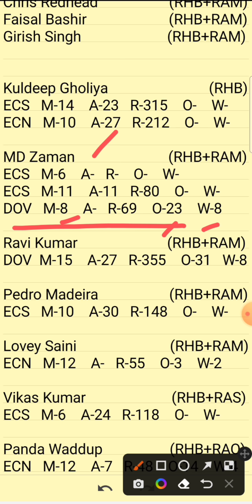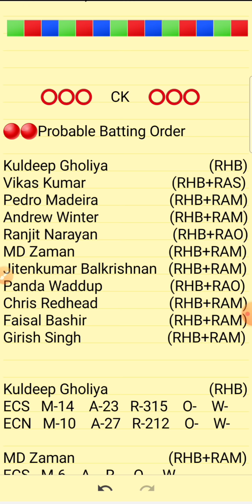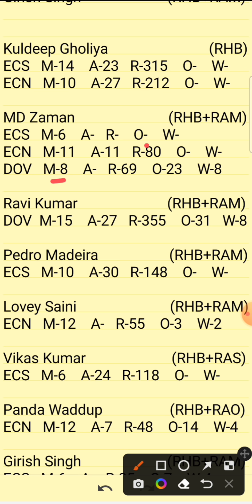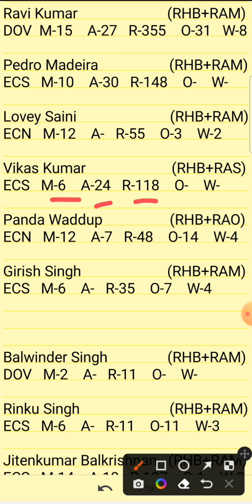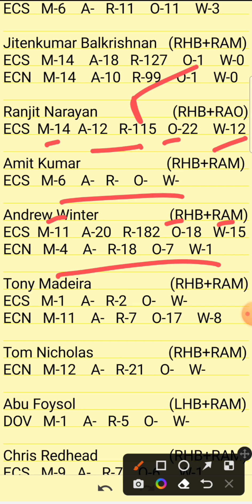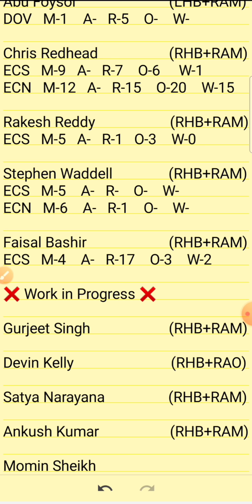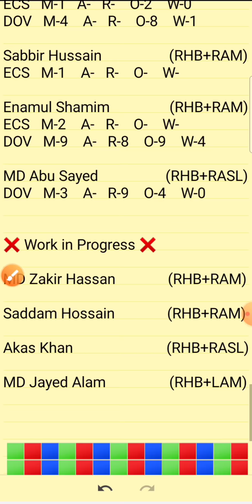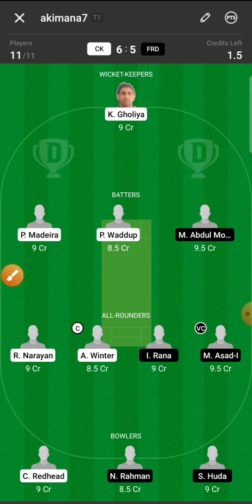Ck vs Frd Dream11 || Ck vs Frd Dream11 Team || Ck vs Frd Ecs Cartaxo T10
Refer Code - MITRA

1.Above video is based on my own research and analysis,  nobody is forced to play or believe in my videos, go with your instinct.

2. Dream11 takes great care to comply with all central and state legislation in India to ensure that  users are fully protected.

PREDICTION
ANALYSIS
PREDICTIONS
Fancode Ecs T10
CK VS FRD
CK VS FRD DREAM11
CK VS FRD DREAM11 ANALYSIS
CK VS FRD MATCH PREDICTION
CK VS FRD PREDICTION
CK VS FRD GAME OF 11
CK VS FRD MATCH TEAM
CK VS FRD TODAY'S TEAM ANALYSIS
CK VS FRD T10 MATCH
CK VS FRD T10 TEAM
CK VS FRD MATCH
CK VS FRD TEAM
CK VS FRD TEAM ANALYSIS
CK VS FRD TEAM PREDICTION
CK VS FRD TODAY'S MATCH
CK VS FRD CARTAXO
CK VS FRD GO11
CK VS FRD ODD
CK VS FRD TODAYS  T10
CK VS FRD T 10
CK VS FRD ECS
CK VS FRD TEAMS
CK VS FRD EUROPEAN CRICKET SERIES T10
CK VS FRD ECS T
CK VS FRD T10 MATCH TEAM
CK VS FRD DREAM11 MATCH
CK VS FRD ECS T10
CK VS FRD EUROPEAN T10 CUP
CK VS FRD T10 PREDICTION
CK VS FRD CARTAXO T10 EUROPEAN
CK VS FRD T10 ECS
CK VS FRD FANCODE CARTAXO T10
CK VS FRD T10 CRICKET
ECS T10
FANCODE ECS T10
FANCODE ECS T10 CARTAXO
PORTUGAL T10

Ck vs Frd
Ck vs Frd